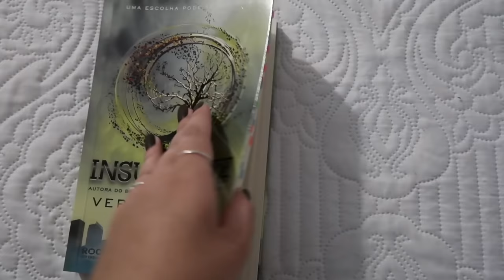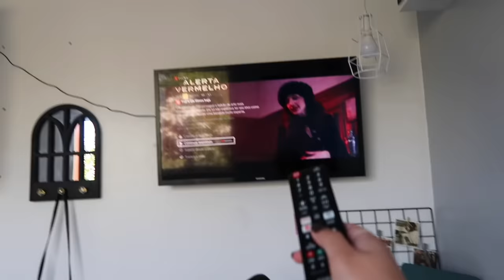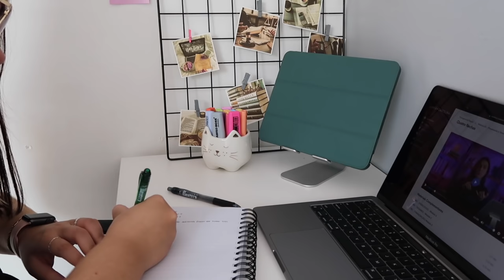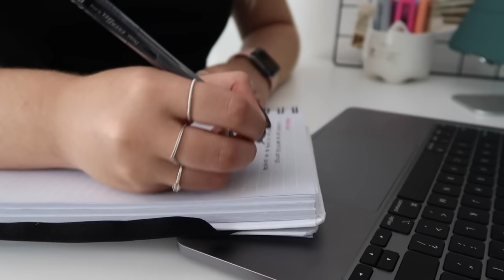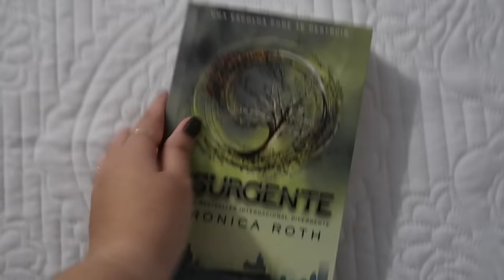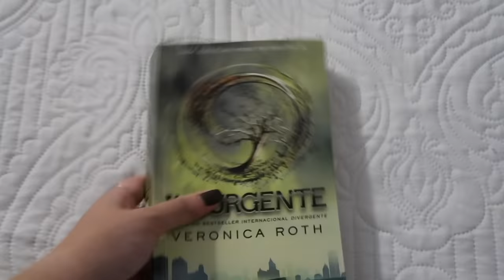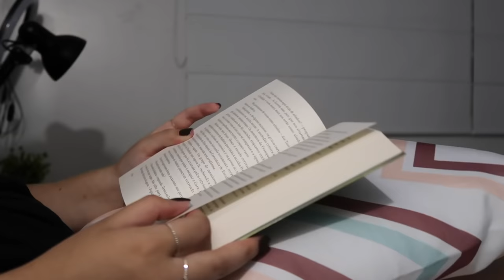um dia aleatório, curso online, leitura e + 📚👩🏻‍💻⏰ *vlog*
Rizzo Cosmético | cupom "MARIANA"

▸ Perguntas frequentes
• Tenho 17 anos e estou no 2° ano do EM

• A câmera que eu uso é a Canon g7x Mark ii

• Meu iPad é o iPad Air 4° geração

• Estudo em escola pública

• Sou do Rio Grande do Sul

• Edito os vídeos pelo VLLO e pelo Inshot